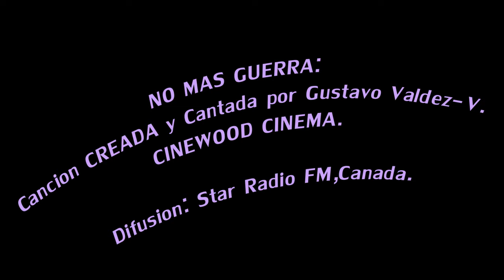NO MAS GUERRA(No more war..) Gustavo Valdez-V.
Cancion creada en su musica y letra y cantada por Gustavo Valdez-V: Es una parodia o un grito de clamor para QUE NO haya guerras en mundo, una peticion para la paz y el amor @StarRadioFMCinewood . Song singed and wrote by Gustavo Valdez-V.: Its a parody an a clamor to STOP the wars in the world and a petition for peace and love @StarRadioFMCinewood ​